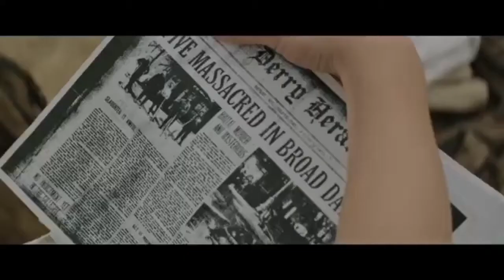IT trailer 2 (Slappy version)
Now, now I know what you all are thinking, I'm just trying to fix the video because there were some parts I forgot to put in.